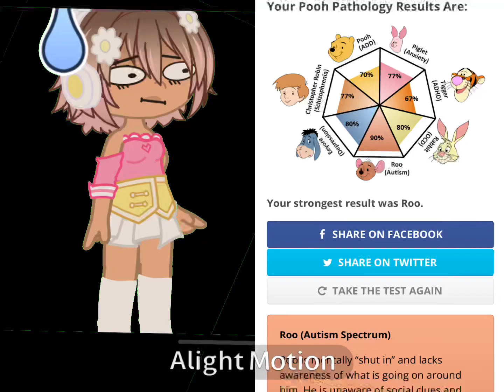I wanna kiss you.......